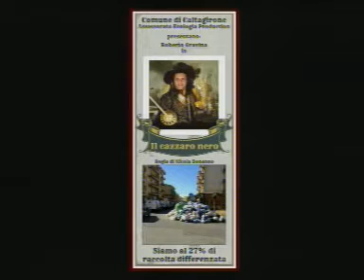STASERA CON Andrea Mezzogiorno Rosario Bruno 24 ottobre 2014